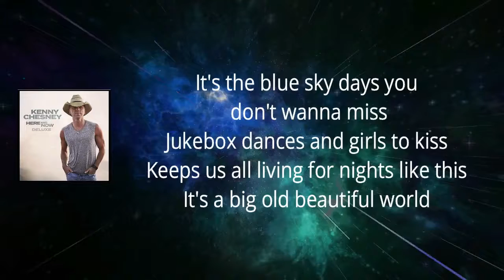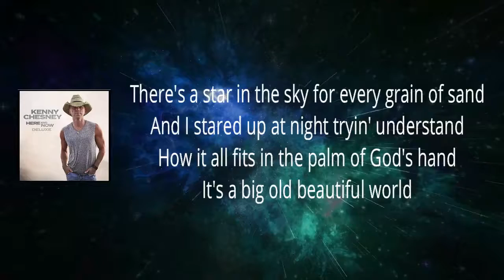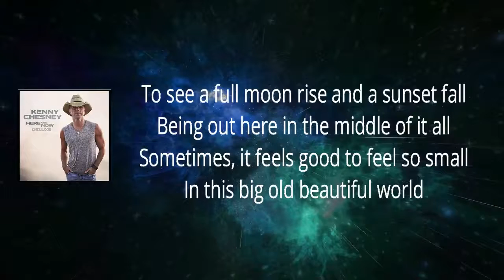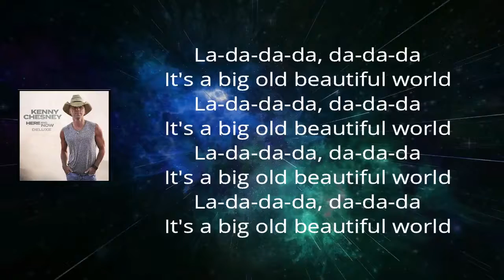Kenny Chesney - Beautiful World (Lyrics)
HereAndNow by KennyChesney

Beautiful World Lyrics:

In my favorite pair of salt water sun bleached jeans
I gotta cold one coming and some songs to sing
My guitar's got brand new strings
It's a big old beautiful world
It's the blue sky days you don't wanna miss
Juke box dances and girls to kiss
Keeps us all living for nights like this

It's a big old beautiful world out there
Sometimes you just gotta let it take you where
The roller coaster ride meets the tilt a whirl

There's a star in the sky for every grain of sand
And I stared up at night trying to understand
How it all fits in the palm of God's hand

To see a full moon rise and a sunset fall
Being out here in the middle of it all
Sometimes if feels good to feel so small
In this big old beautiful world